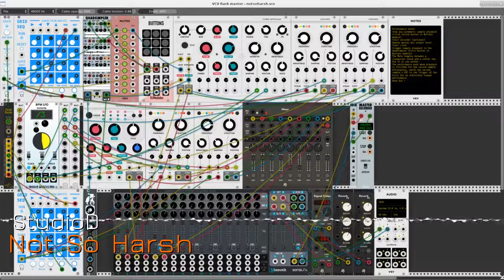Not So Harsh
A mellower follow-up to my Harsh piece. In this one, VCV Rack modules are used primarily as signal processors to massage the output from a sampler. Two consecutive source files are played and processed: The first is an original piece for prepared piano samples, the second is an original piece that uses only sounds created by Cabbage plugins by Iain McCurdy. This performance was recorded with the NYSTHI 2-track recorder module and later edited with the mhwaveedit soundfile editor.